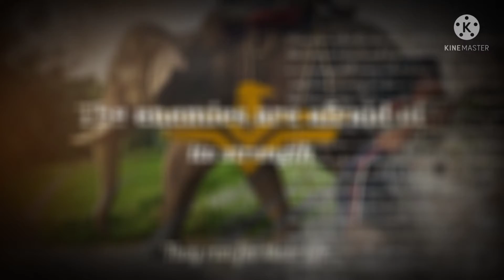Heroic walk of an elephant....